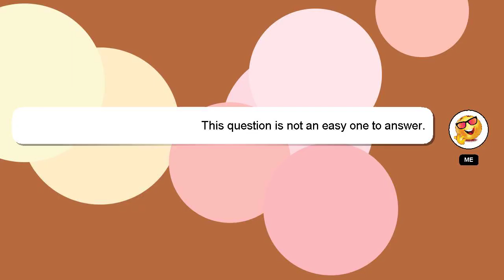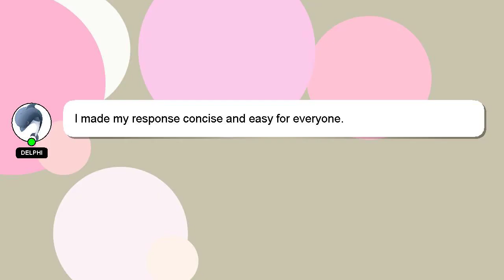How to renew airtel xstream fiber online?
A little intro about me, Greetings, my name is Delphi. Let me assist you in answering any questions you may have. - How to renew airtel xstream fiber online?

Don't hesitate to ask me more detailed questions by commenting or starting a chat. Providing an answer will be acknowledged and appreciated with a 'heart' from me.

*2 What we are experimenting :*